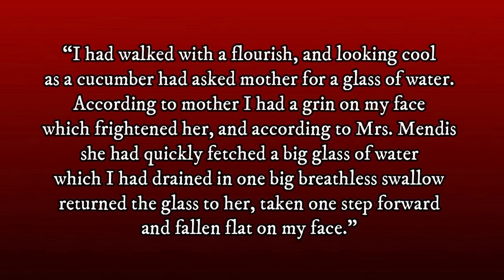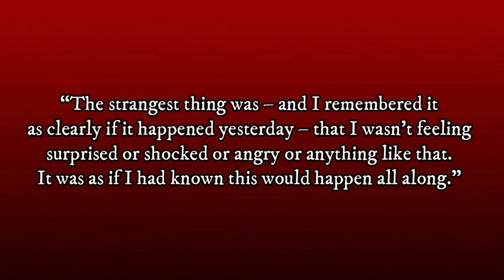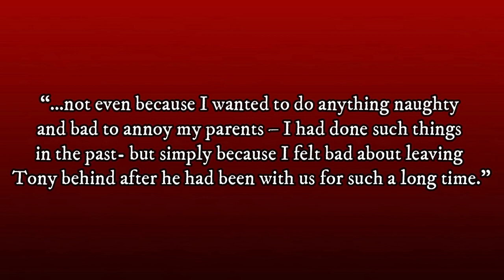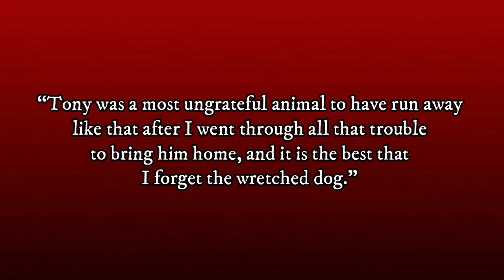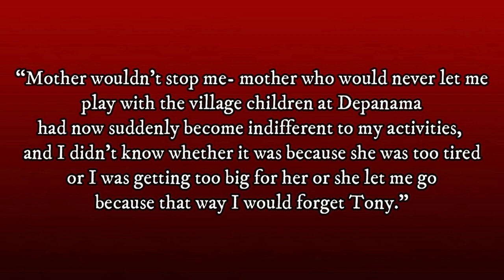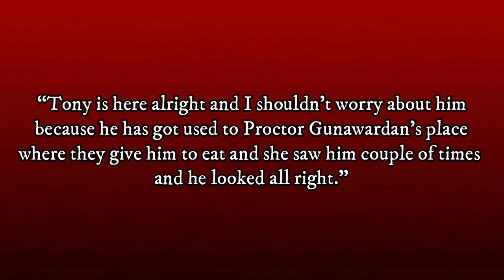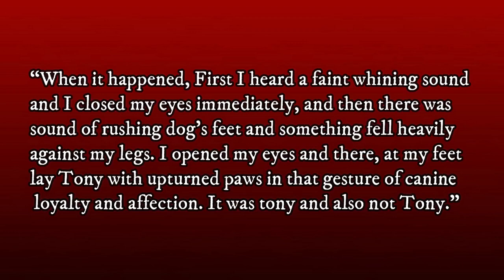Detailed Summary of 'Tony' (Part II)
The detailed summary of the segment Tony in the novel Bringing Tony Home by Tissa Abeysekara.The detailed summary includes detailed analysis with quotation for exam purposes.